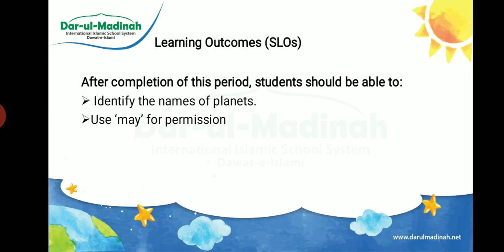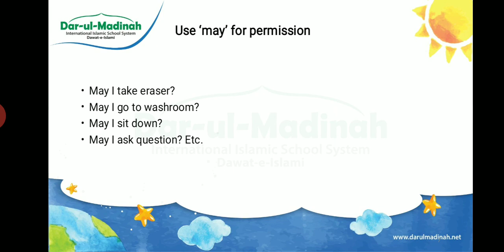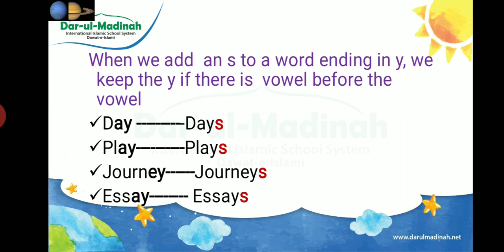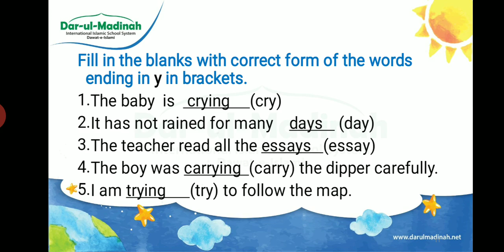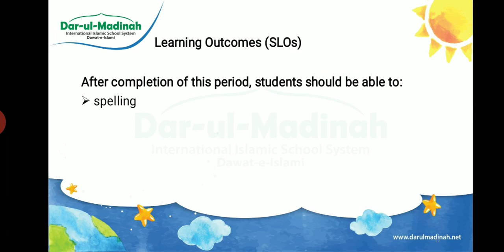Online English Lecture, class 2, Dar ul Madinah Sindh (02-05-2020)